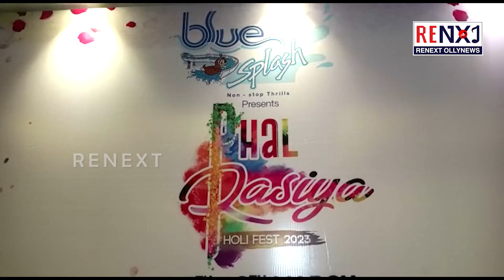Dental Surgeon & Cosmedent Dr. Upasana Mohanty || Phal Rasiya Holi Press Meet || RENEXT OllyNews